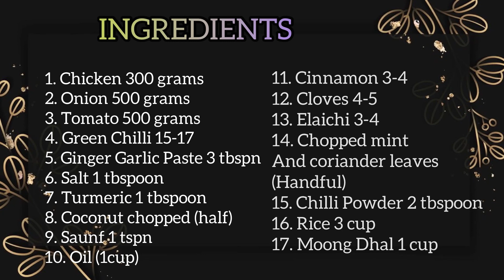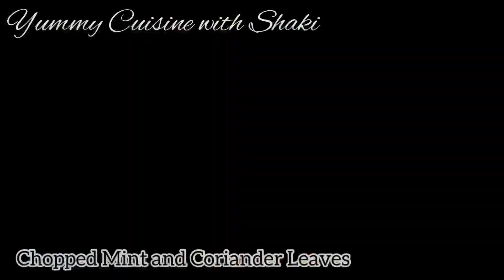Iftar Kanji | Nonbu Kanji / Nombu Kanji | Chicken | Chicken Porridge | Tamil Style | Spicy / Yummy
Nombu Kanji / Nonbu Kanji is a porridge made during the ramadan season to break the fast in the evening.

For most Muslim communities in Tamil Nadu, it is this nombu kanji — a rice and lentil-based gruel — that is synonymous with the iftar meal signaling the completion of the day’s fast during Ramzan.

Nombu kanji, however, is just one of the more well represented one-pot meals to make a mark on the varied cultural culinary tapestry of the Muslims of Tamil Nadu. The choice of techniques, grains and proteins used differs for most of these dishes, but the principles holding them together are similar. To understand the constitution of the kanji and its similar-natured counterparts is to receive an anthropological initiation into food, which bears vestiges of historical relationships born of colonisation, trade and subsequent intermarriages.

For more recipes checkout my channel ❤️✨